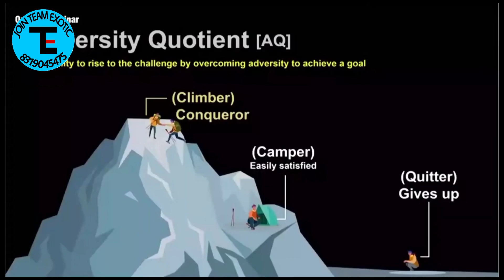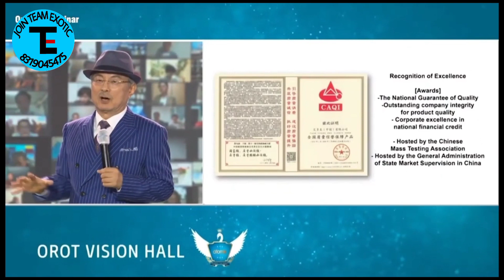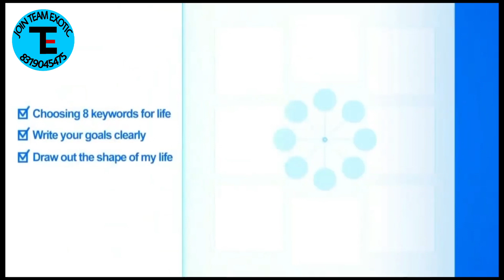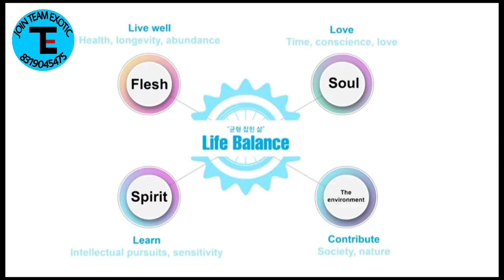Atomy vision , Adversity quotient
Adversity quotient is the ability to rise up to the challenges by overcoming adversity to achieve a goal.

A leader duty is to lead others to success. this is called first penguin effect.

In this video Dr Han Gill park telling us about this ability and how we can achieve our goals